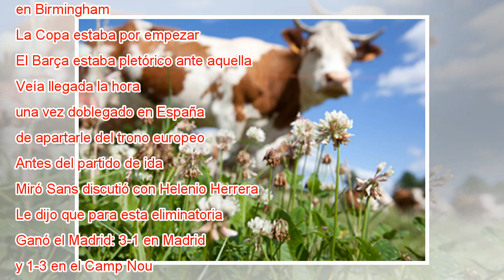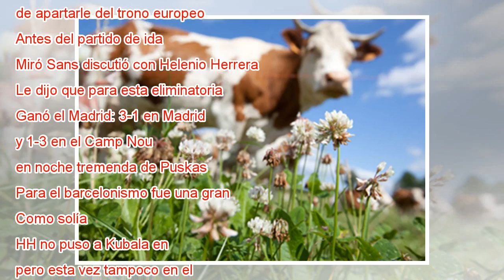La salida de HH del Barça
Herrera, en Canaletas con los aficionados. La salida de Helenio Herrera del Barça fue singular. En su primer curso, el 58-59, había hecho doblete de Liga y Copa, esta última tras eliminar al Madrid en semifinales, con un 2-4 en el Bernabéu. El siguie...